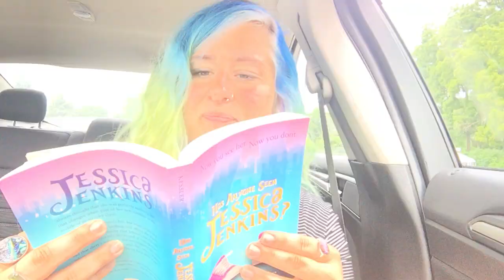Jessica Jenkins Chapter 11